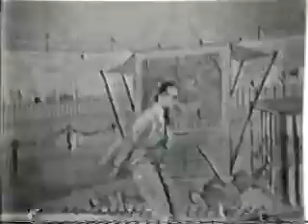Amazing Trampoline Act 1950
The Schaller Brothers Clip from Cavalcade of Stars 1950 trampolining act.  DuMont Television Network. PUBLIC DOMAIN